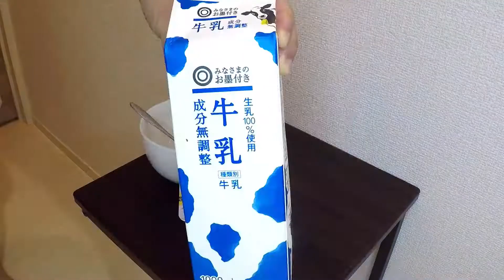【朝食】フルーツグラノーラヨーグルト【Yogurt】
毎日お酒を飲んでるからお腹を下しやすくて、ヨーグルトでどうにかしようと思ってますが今ところお酒が優勢です…ｗ
お酒は極力控えないとですね(^^;)ﾄﾎﾎ…

【アイリスオーヤマ ヨーグルトメーカー プレミアム 温度調節機能付き ホワイト IYM-012】

●BGM/効果音
・効果音ラボ
・DOVA-SYNDROME